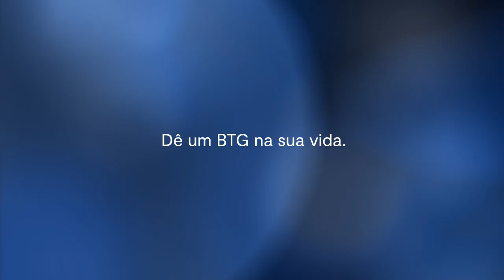A história de André Bona | Histórias que Inspiram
O educador financeiro André Bona narra o caminho que percorreu ao longo da vida, destacando os desafios que o fizeram crescer pessoalmente e profissionalmente e conta sobre a importância da prática esportiva em sua rotina.